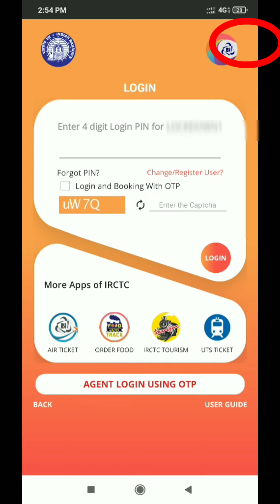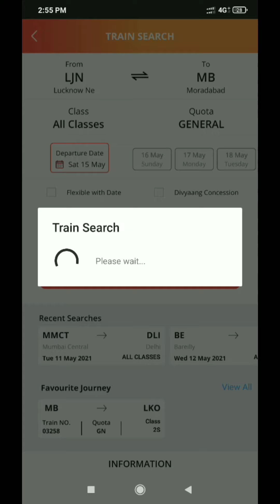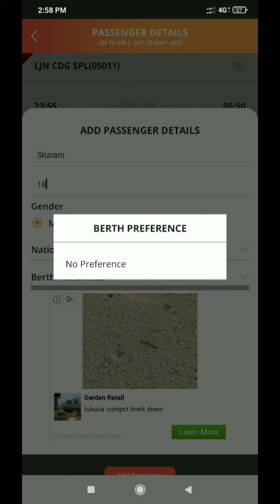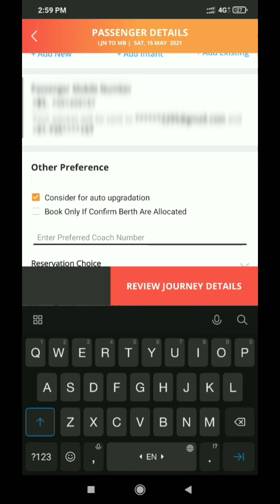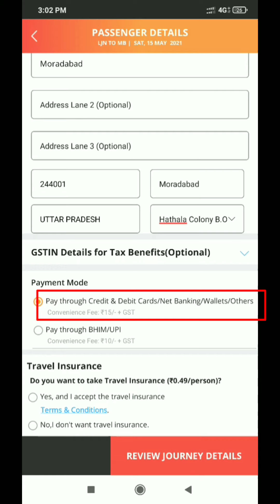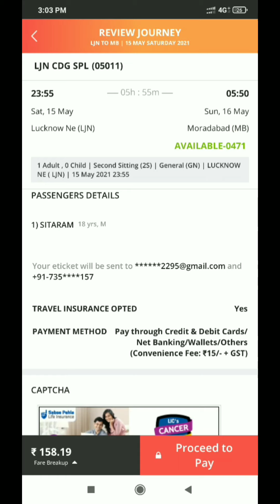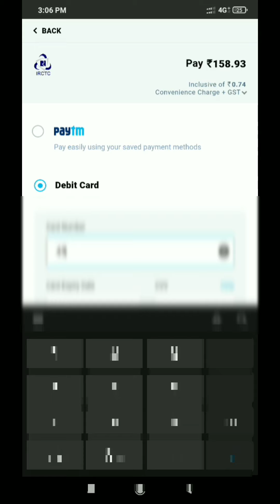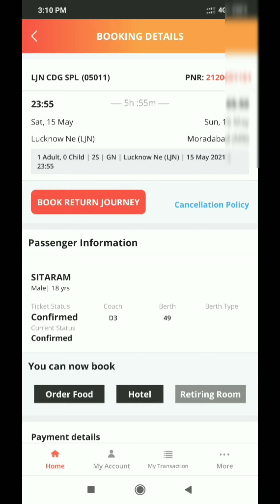IRCTC train ticket booking in hindi How to book railway ticket in hindi 2021 train ka ticket book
Hello friends,
How to Book Railway Ticket Online on Mobile | Train ticket booking online   2022, how to create irctc account, Mobile se railway ticket kaise book kare

This video is about How to Book Train Ticket Online In this video I have told you the complete process step by step.In which way you have to find the train, how to select the class and what is the meaning of quota How to add passenger details The process of booking train tickets using official website app IRCTC Rail Connect.
Tatkal train ticket kaise book kare, how to book tatkal train ticket in irctc app. is video me mobile se tatkal ticket book karne ka process dikhaya gya hai. tatkal train ticket kaise book kare aur tatkal train ticket kaise cancel kare, complete process is video me hai.

IRCTC Account kaise bnaye:

Tatkal ticket reservations are made by passengers who travel on short notices. Tatkal quota in trains is available for all train types such as express, Shatabdi, Rajdhani, mail, Duranto and Jan Shatabdi train

Tatkal booking opens at 10 AM for AC Classes and 11 AM for NON-AC Classes.

How to book tatkal train ticket in irctc app - tatkal ticket kaise book kare | LIVE Process 2021

Important Link

how to book train ticket online in india,
train ticket booking online new update,
book a train ticket easily
Train ticket booking online | IRCTC ticket booking | IRCTC new update 2021

Doston is video mein aap sabhi ko bataya hun IRCTC app se train ka ticket book kaise karte hain, doston IRCTC app ko update kar diya gaya hai 😚2021,

train seat availability check kare-
https

Hello Dosto,
Is tutorial video me aap seekhenge ki IRCTC Account Kaise Banaye aur Irctc User Id Kaise Banaye.  Aap ye bhi seekhenge ki Irctc Password Kaise Banaye aur IRCTC app par registration kaise kare.
Umeed hai apko ye tutorial aur informative video kaafi zada pasand aayegi
This is a tutorial video reagrding IRCTC Rail Connect App

IRCTC Rail Connect App Tutorial Video Number 5
tags for reference: tatkal ticket booking,how to book tatkal ticket,tatkal ticket booking in mobile,tatkal ticket kaise book kare,tatkal ticket,mobile se tatkal ticket kaise book kare,how to book tatkal ticket in irctc fast,tatkal ticket cancellation refund,irctc app se tatkal ticket kaise book kre,tatkal ticket kaise cancel kare,tatkal ticket cancellation refund kaise kare,irctc app kaise use kare,train ticket kaise book kare,ishan monitor,ishan,monitor,train ticket,irctc app,irctc

Today, we will discuss about how to book a ticket online with your mobile phone.